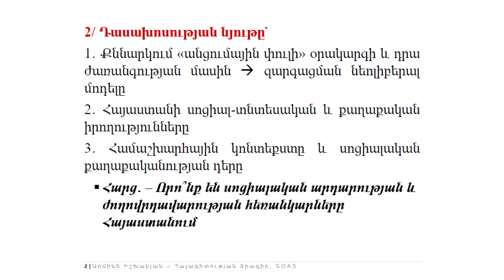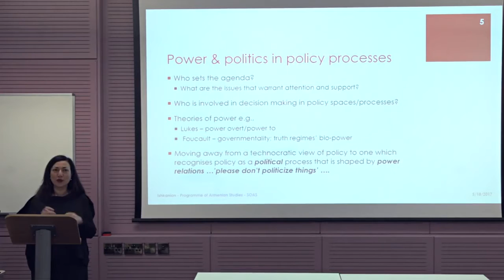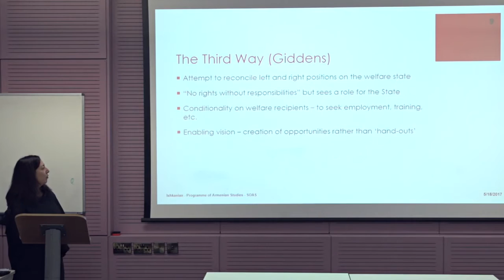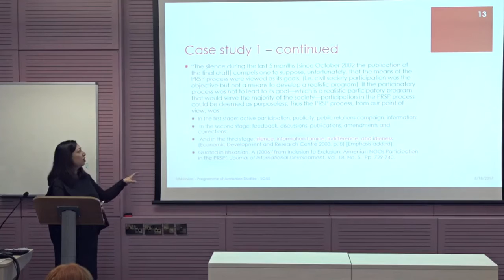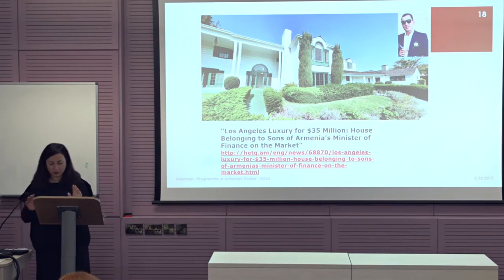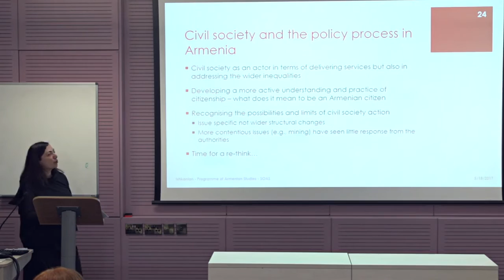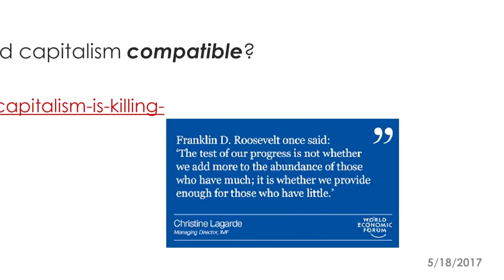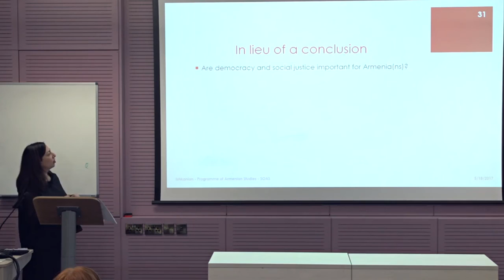Dr Armine Ishkanian: Armenia after "Transition" Talk (Eastern Armenian translation)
The lecture begins by critically examining the 'transition' agenda and its legacy on Armenia's post-Soviet socio-economic and political developments.  Drawing on critical social theory and situating developments in Armenia in a wider global context, the lecture asks - what are the prospects for social justice and democracy in Armenia? The lecture discusses current challenges (including poverty, inequality, and precarity)  and considers the role of social policy in addressing those challenges.

Dr Armine Ishkanian is an Associate Professor and the Programme Director of the MSc in Social Policy & Development (State and NGO Streams) in the Department of Social Policy, London School of Economics (LSE). Her research examines the relationship between civil society, democracy, development, and social transformation.  She has examined how civil society organisations and social movements engage in policy processes and transformative politics in a number of countries including Armenia, Egypt, Greece, and the UK.  She is the author of two books and numerous peer reviewed academic articles. She also is one of the co-editors of the openMovements page on openDemocracy.

This lecture was organised by Dr Krikor Moskofian (Director of the Programme of Armenian Studies).